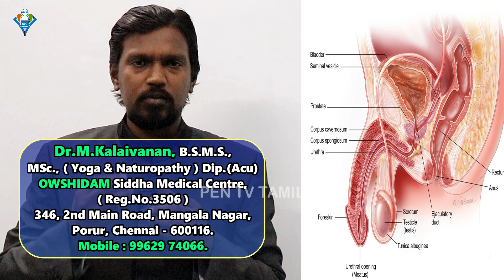இன்பத்தை சூழும் இருள் நீங்க... 💕 Love Failure...! health Dr.M.Kalaivanan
ஆண்கள் தங்களுடைய பாலியல் வாழ்க்கையில் பொதுவாக சந்திக்கும் பிரச்சினை முன்கூட்டியே விந்து தள்ளல்.துணையை திருப்தி செய்ய முடியாமல் அவதிப்படுகிறார்கள். ஆனால் தற்போதைய கால கட்டத்தில் ஆண்கள் சந்திக்கும் பெரும்பாலான பிரச்சினையாக முன்கூட்டியே விந்து தள்ளல் பிரச்சனை உண்டாகிறது. இதனால் உடலுறுவின் போது தங்கள் துணையை திருப்திபடுத்த முடியாத சூழ்நிலையில் அவர்கள் இருக்கிறார்கள். இந்த பிரச்சினை விறைப்புத்தன்மை பாதிப்பு இருந்தாலோ அல்லது சில மருத்துவ நிலைமைகளால் உண்டாகிறது. ஆண்களுக்கு ஏற்படும் மன அழுத்தம், நீரிழிவு நோய் போன்றவற்றால் கூட முன்கூட்டியே விந்து தள்ளல் பிரச்சனை உண்டாகலாம். இதனால் துணைகளுக்கிடையே பாலியல் ஆர்வம் குறைந்து வெறுப்பு ஏற்பட வாய்ப்புள்ளது.
முன்கூட்டியே விந்து தள்ளலை சரி செய்ய இரண்டு முக்கிய சிகிச்சைகள் கொடுக்கப்படுகின்றன. ஒன்று உளவியல் சிகிச்சை மற்றும் நடத்தை சிகிச்சைகள். இந்த சிகச்சையில் உங்களுக்கு எது உதவக் கூடியது என்பது பற்றி உங்க மருத்துவரிடம் ஆலோசனை செய்யலாம்.